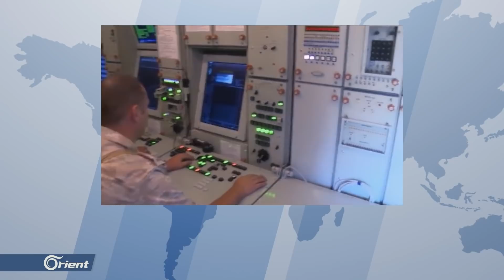واشنطن تقرر إلغاء صفقة مقاتلات إف 35 مع تركيا..ما السبب؟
أعلنت الولايات المتحدة الأمريكية، إعطاء تركيا مهلة حتى نهاية شهر تموز القادم للعدول عن صفقة الصواريخ الروسية إس-400.وقالت مساعدة وزير الدفاع الأميركي، ألين لورد، إنه "في حال لم تتخلَ تركيا بحلول الحادي والثلاثين من تموزعن شراء الصواريخ الروسية فإن الطيارين الأتراك الذين يتدربون حالياً في الولايات المتحدة على طائرات إف-35 سيطردون".بحسب تعبيرها
تقرير: نبيل الفيصل
لمتابعة الأورينت على مواقع التواصل الاجتماعي: